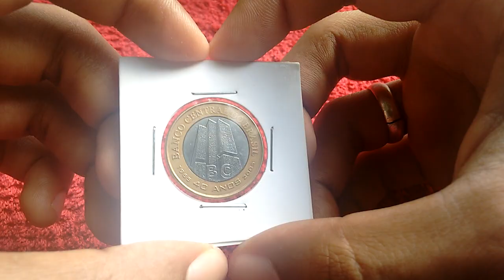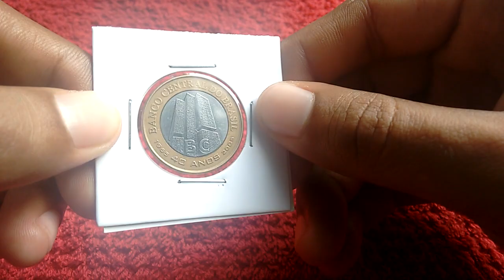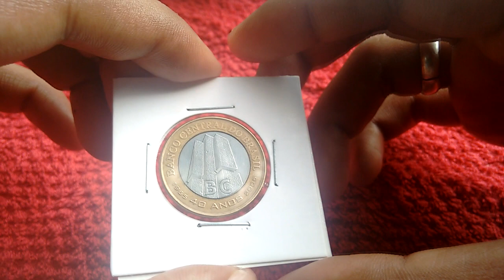MOEDA DE 1 REAL 40 ANOS BC COM DEFEITO PODE ATINGIR 250 REAIS Numismática 2018